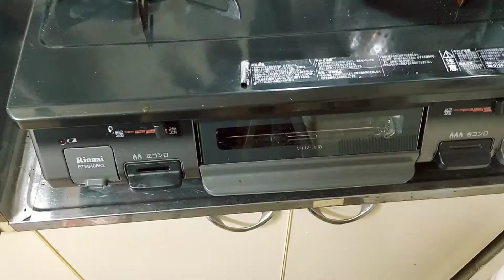inihaw na isda, with matching kamatis in tomato, and broccoli